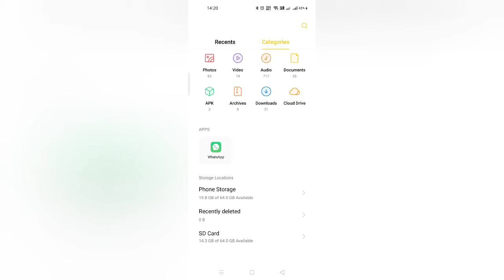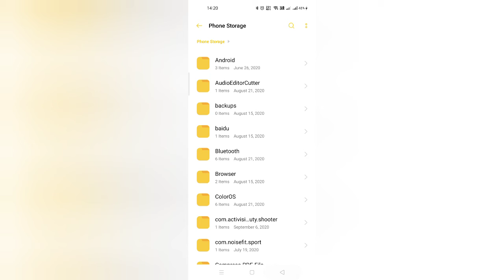How To Updated Your Pubg NewEra #1.0